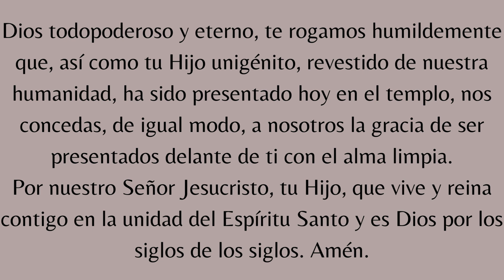Presentación del Señor